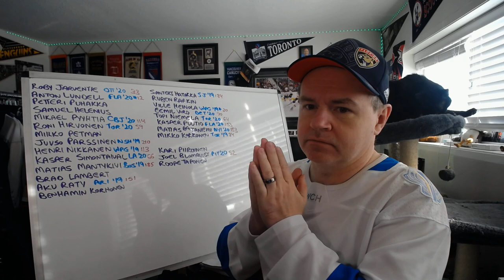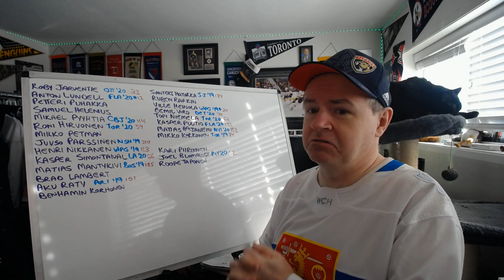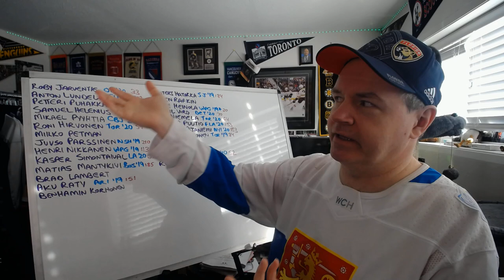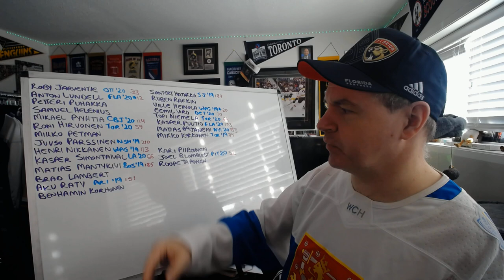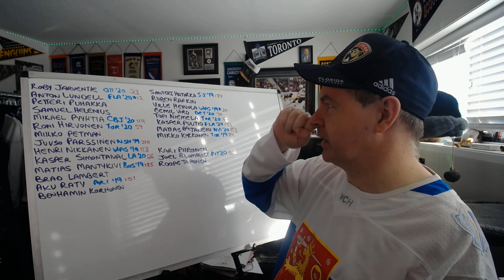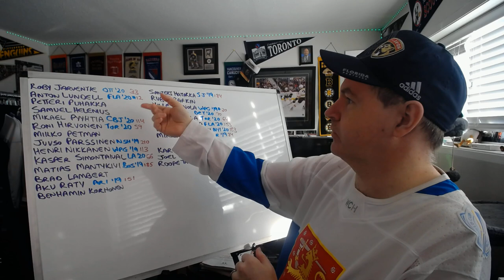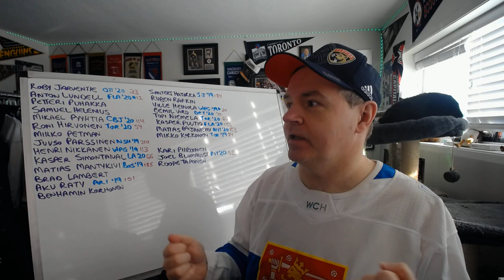Let's Finish With the Finnish World Junior Roster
Okay, tomorrow we see which country has the best of the best in this tournament.

Abbotsford, BC
V2S 8P1

In the USA:
Shannon Skanes